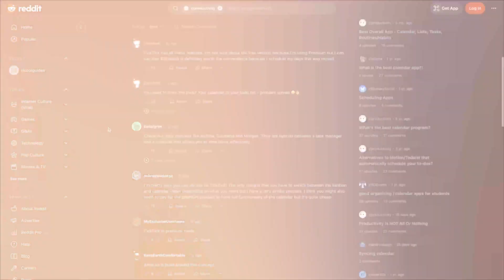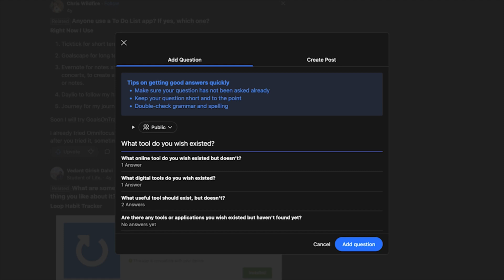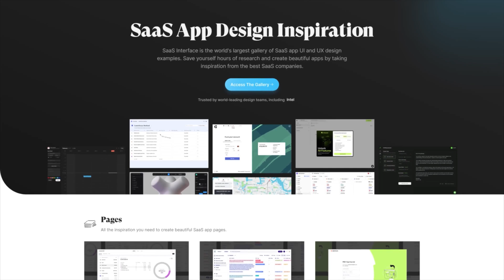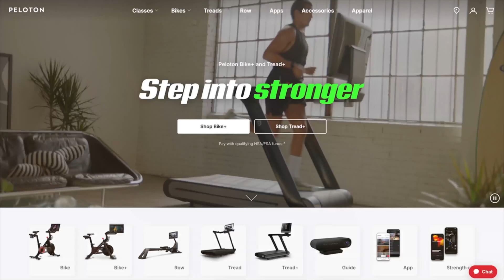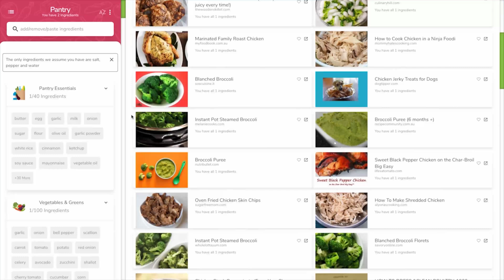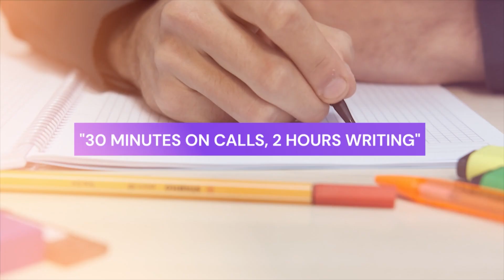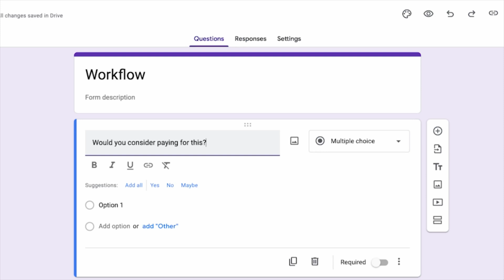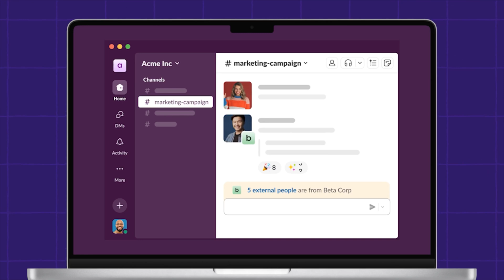How to Find Web App Ideas + Top Web App Ideas You Can Build Without Coding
Make your unique web app ideas come to life with Horizons!

In this video, we guide you through finding and validating web app ideas—perfect for beginners or anyone wanting to kickstart a no-code project. Using tools like Google Trends, Reddit, and Product Hunt, we’ll show you how to discover ideas that solve real problems and test their potential before you build. Plus, get inspired by examples of beginner-friendly web apps! Ready to build your idea?

📌 Handy Links

Hostinger Horizons: A Guide To Possible And Restricted Actions

🕒  Timestamps

00:00 - Intro
00:35 - Discovering Your Web App Idea
02:57 - Web App Idea Examples
03:43 - Web App Idea #1
04:21 - Web App Idea #2
04:39 - Web App Idea #3
05:11 - Web App Idea #4
05:47 - Web App Idea #5
06:32 - How To Validate Your Web App Ideas
09:12 - Try Out Horizons!

Ever wondered how to turn a fleeting thought into a web app that actually works? You’ll probably be stuck if you don’t take these crucial steps: finding web app ideas that hit the mark and validating them to ensure they’re worth your time. Our latest video dives into this process, showing you how to uncover opportunities using tools like Google Trends, where you can type in “remote work tools” and see searches spike since 2020—or try “AI productivity” to catch what’s trending now. Then, head to Reddit and Quora: scroll r/productivity for rants about clunky task apps or search Quora for “What’s missing in fitness apps?” to pinpoint real user pain points. Don’t stop there—Product Hunt reveals what’s hot, like an AI note-taker getting buzz, sparking ideas you could tweak. Imagine spotting a “sustainable living” surge on Trends, then reading Reddit pleas for better eco-tracking—bam, you’ve got a green habit app idea. These aren’t random shots in the dark; they’re data-driven, beginner-friendly ways to find ideas with legs, turning everyday frustrations into potential goldmines. But a good idea isn’t enough—you need proof it’ll fly, and that’s where validation comes in. Why build something nobody wants? Our video walks you through simple, practical tests: toss a quick Twitter poll like “Would you use this?” to gauge interest, whip up a landing page to snag emails, or use a no-code tool like Hostinger Horizons to mock up a prototype and get feedback from friends. It’s fast, low-risk, and cuts through the guesswork. We also share beginner-friendly examples to inspire you—an AI-powered freelancer dashboard to track gigs, an AI fitness and diet planner, or a smart task manager that adapts to your habits—all ideas that solve real problems. With Hostinger Horizons, you can bring validated web app ideas to life without coding. This isn’t just prep—it’s the backbone of a project that lasts. Watch the video to see how easy it can be to go from “what if” to “this works!”

⭐Follow Us⭐